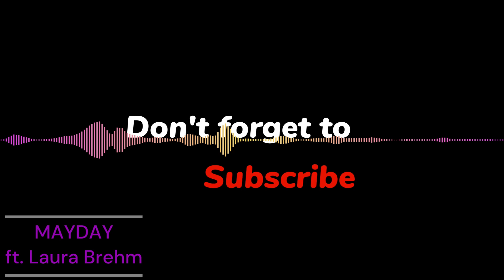TheFatRat - MAYDAY feat. Laura Brehm {1 hour}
Lyrics:
Can you hear, can you hear, can you hear my voice?
Coming through, coming through, coming through the noise
I'm floating through outer space
I'm lost and I can't find a way
Oh, all the lights going dark and my hope's destroyed

Help me, is anybody there?
(Is anybody there? Is anybody there?)
Save me, I'm running out of air, ooh

Calling out mayday
Calling out mayday

It's so dark, it's so dark out here in space
And it's been so long, been so long since I've seen a face
My eyes are shut but I can see
The void between you and me, mm
And I feel and I feel like I'm going insane

Calling out mayday
Calling out mayday

Far from the sun
Beyond stars I hear their song
They're coming closer
Talking without sound

Calling out mayday
Calling out mayday

Save me, I'm running out of air